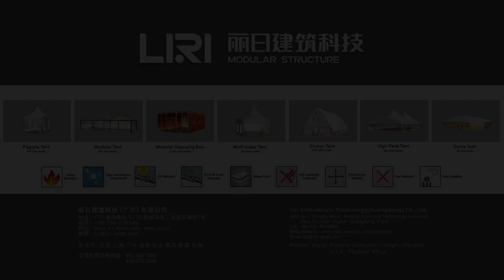Liri Tents - Electric Push-and-Pull Roof | All Weather Sports Court Cover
Are you tired of having to cancel basketball games or practices due to bad weather? Look no further than the retractable basketball court cover by Liri Structure. This innovative product allows you to easily protect your basketball court from rain, wind, and snow, so you can play no matter the weather.

Not only is this cover functional, but it also adds a sleek and modern look to your court. The retractable design allows you to open or close the cover with ease, making it convenient to use whenever you need it.

Watch our video to learn more about the amazing retractable basketball court cover by Liri Structure and how it can transform your outdoor court experience. Don't let bad weather ruin your basketball plans, get your Liri Structure retractable basketball court cover today!